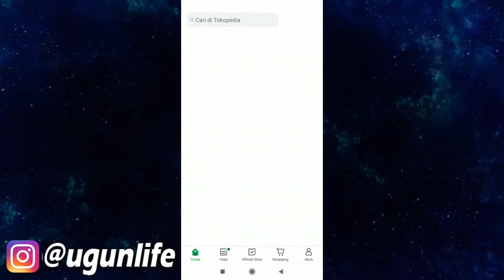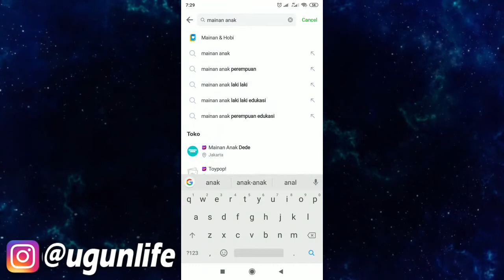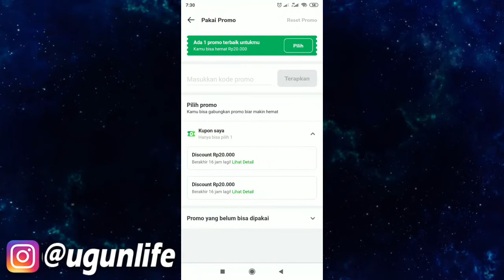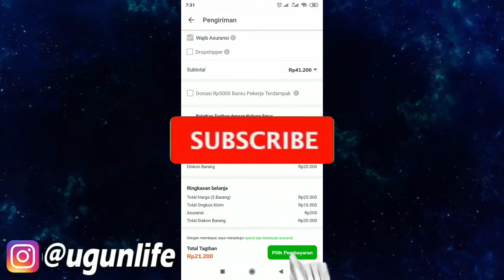Cara Mendapatkan Diskon Tokopedia Terbaru | Update Februari 2021